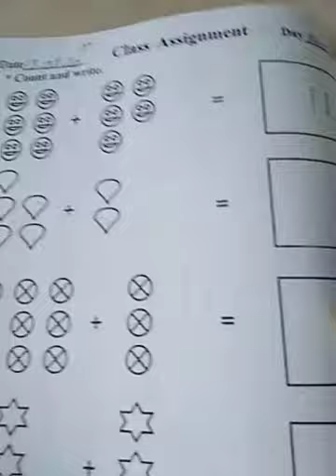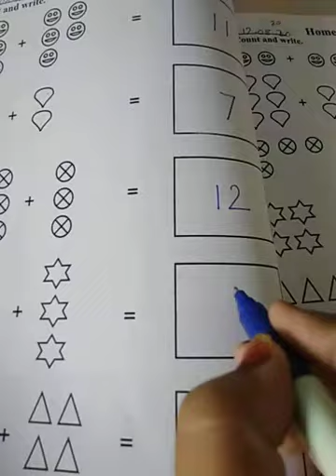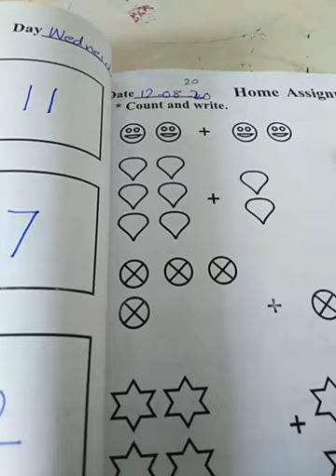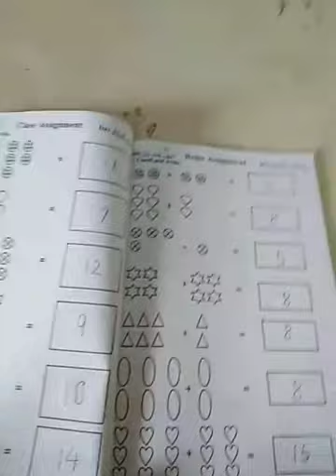Senior, Counting, Lecture# 38,Workbook